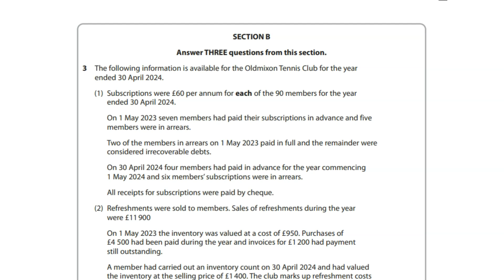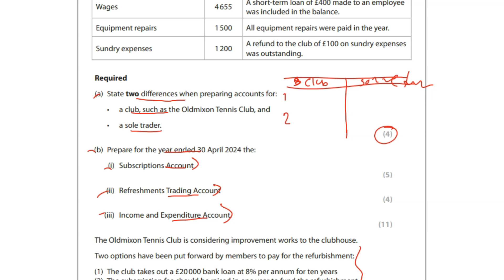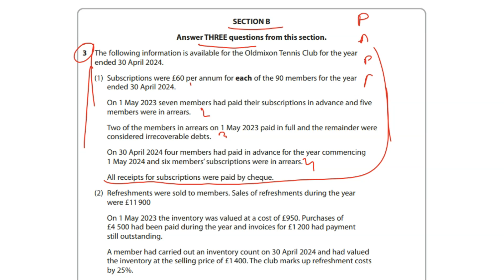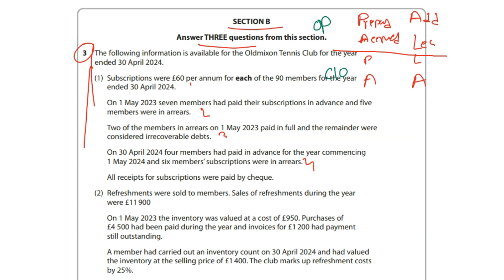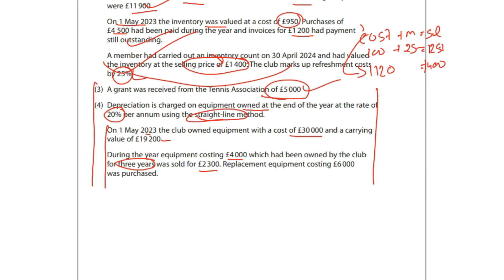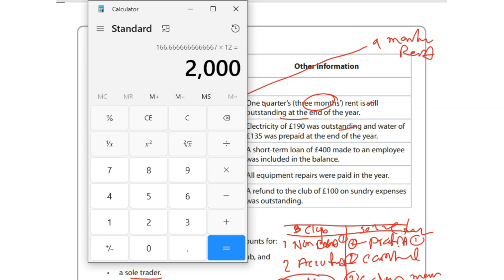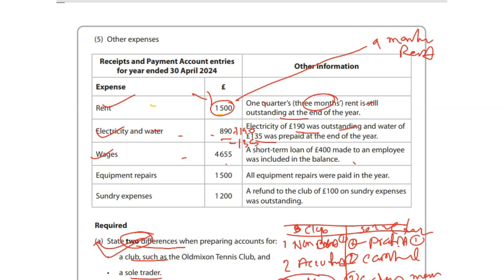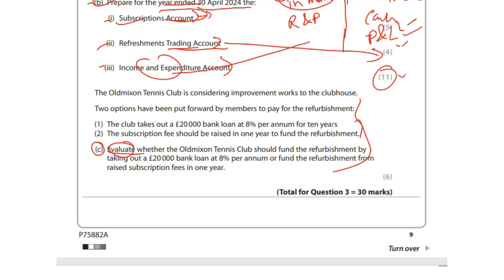Edexcel A level Accounting Past paper 2024 Clubs and societies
This is a past paper question Edexcel Pearson AS level Accounting May June exam 2024. The question is on Clubs and societies Accounting.

Accounting lecture is a channel to help Accounting students across the globe. We help IGCSE Accounting, A Level accounting (Specially AQA), LCCI Accounting, ACCA, CIMA, CAT, FIA, AAT, HND, HNC and university Accounting up to PHD. Our video lectures are concise but comprehensive.

Our lead tutor is Mr. Ilias Rubel ACCA (UK), MBA (ARU London), AET (London). He has 15 years teaching experience in different colleges, sixth forms & institutions both in  UK and abroad, also helping thousands of students online.

Check our website for updated course materials i.e. past papers, marks scheme, Chapter wise course notes, examiners report, Formula sheets, complete video lectures on IGCSE, AS, A2 & AAT courses.